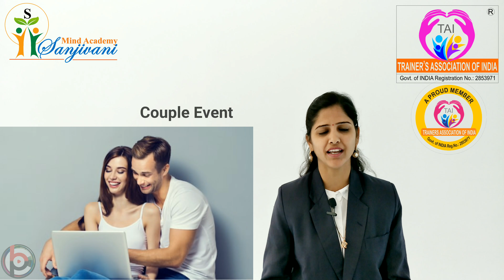Sanjivani Mind Academy - Vasanti Devale - Trainers Association of India